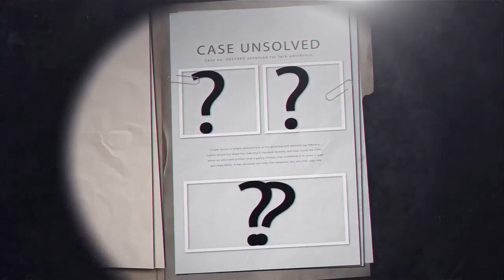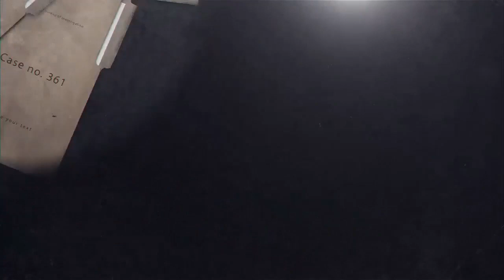Where is Isabella “Ariel” Kalua?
Six-year-old Isabella “Ariel” Kalua was last seen on Sunday September 12, 2021 in her Waimanalo home at approximately 9 pm. She is 3’3, Hawaiian/Mixed, weighs 46 lbs, has brown hair, brown eyes, and was last seen wearing a black hoodie, black leggings, colorful socks, and Nike slides with pink bottoms. When her parents awoke, the next morning, she was gone.